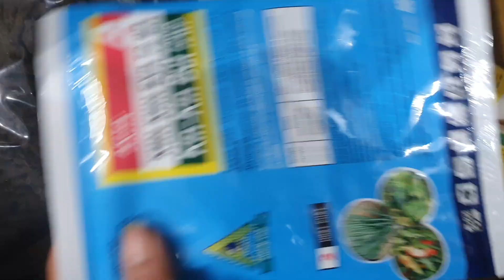SÁNG 30/12.TRÚC PHẬT BÀ NỤ CỰC XINH 110K, XOẮN, GÀ, NHIỀU LOẠI LAN ĐẸP HOA TẾT(0849490188/0396164604